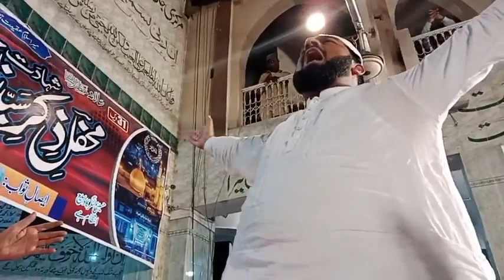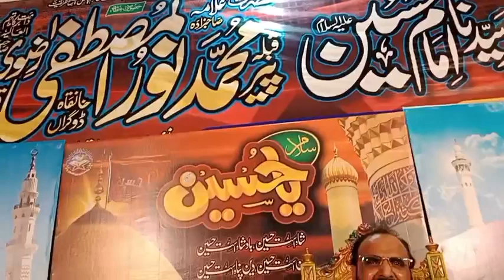pir Sayed Fida Husain Shah Hafizabadi | پیر سید فدا حسین شاہ حافظ آبادی | latest Bayan 2023